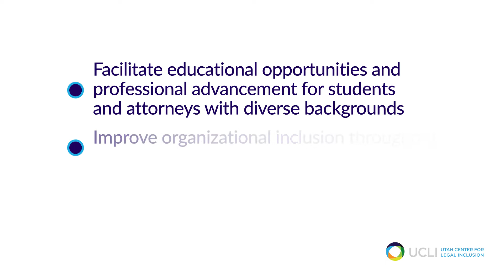We Are UCLI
UCLI founders and board members introduce the mission and work of the Utah Center for Legal Inclusion (UCLI).